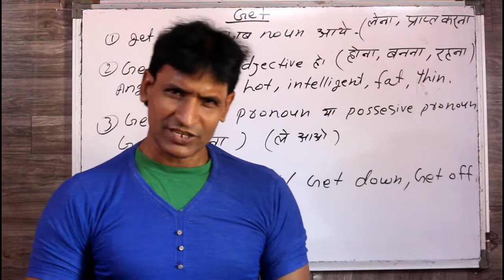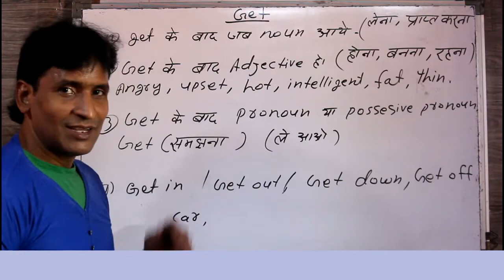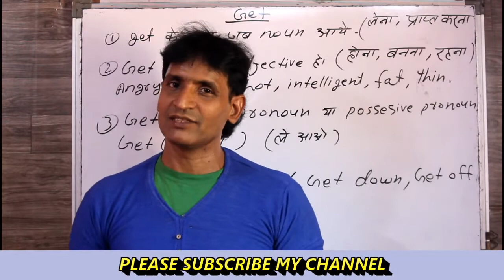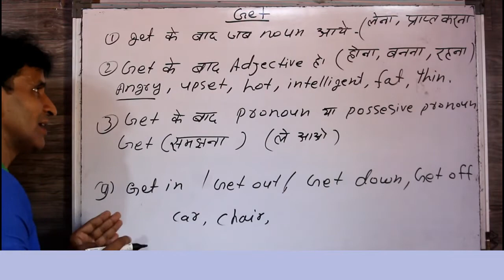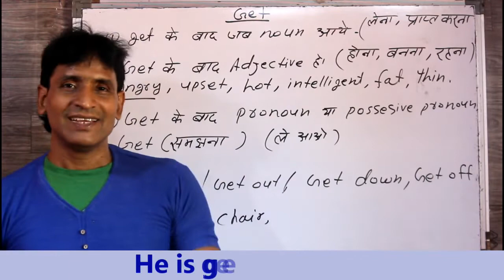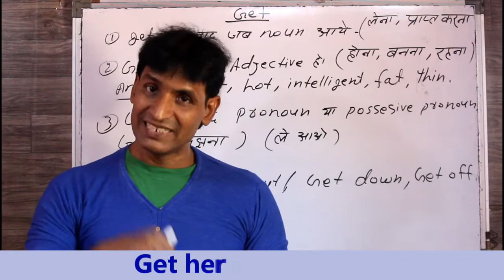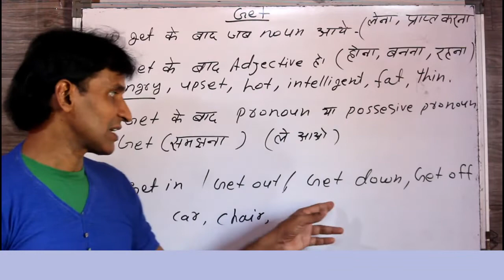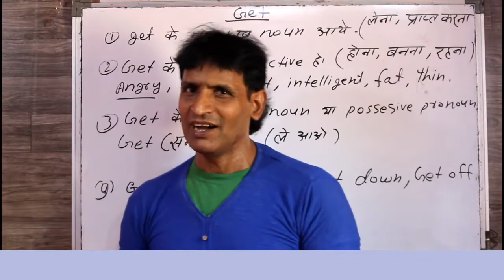CLASS 264 इस एक WORD से हज़ारो sentences बनाने का जादुई TRICK इसे सीखकर अपनी इंग्लिश को और IMPROVEकरे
dosto ye hamara education channel hai jisme english asaani se sikhne ke tarike bataye jaate hai aur hamara har video step by step hota bilkul ek real class ki tarah dosto agar aapko achha lage toh like karna share karna comment karna aur mere channel ko subscribe kar dena agar aap english sikhna chahte hai toh deva english spoken class ka regular video dekhiye ENGLISH SIKHNE KA SABSE ASAN TARIKA